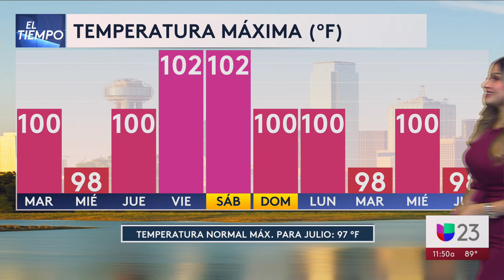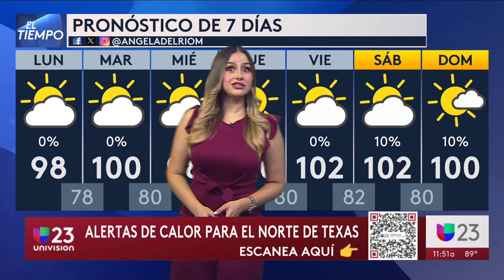¿Qué es el domo de calor y por qué nos afecta en el norte de Texas?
Esta semana se espera un domo de calor en nuestra región, un fenómeno que permite que haya cielos despejados, baja o nula posibilidad de lluvia y temperaturas que pueden llegar a ser peligrosas. La meteoróloga Ángela del Río explica qué es y cuáles son los factores que hacen que se dé este evento meteorológico. Por otra parte, para este lunes se prevé que el nivel del termómetro marque máximas de 98 grados Fahrenheit.